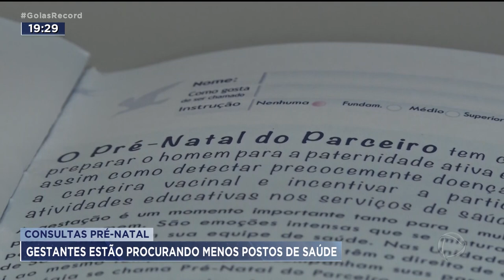CONSULTAS PRÉ-NATAL: GESTANTES ESTÃO PROCURANDO MENOS POSTOS DE SAÚDE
O NÚMERO DE CONSULTAS DE PRÉ-NATAL CAIU MAIS DE 70 POR CENTO EM TODO O PAÍS. ALGUMAS MULHERES CHEGAM A DAR LUZ SEM NUNCA TER FEITO UMA ÚNICA CONSULTA.